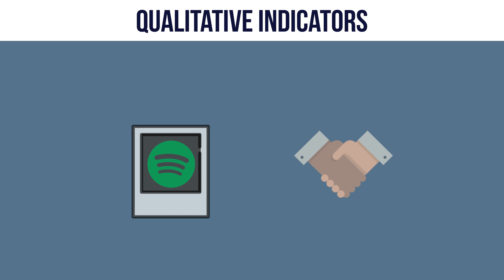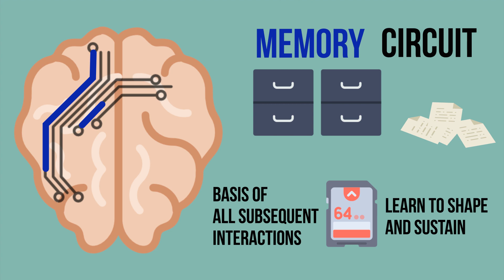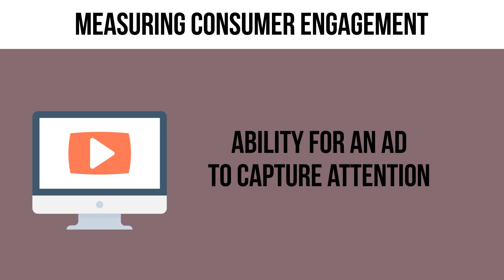Neuromarketing: Inside the Mind of the Consumer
Neuromarketing is a brain-based approach to help marketers directly measure customers’ underlying thoughts, feelings, and intentions.  Neurologists have taken the latest understanding of basic human cognition and applied it to marketing.

Volume 59, Issue 4 (Summer 2017)

Video Production: Katherine Lee
Icons by Vectors Market, Pixel Buddha, Freepik, Alfredo Hernandez, Prosymbols, Icon Pond, Hadrien, Roundicons, MadebyOliver, Those icons